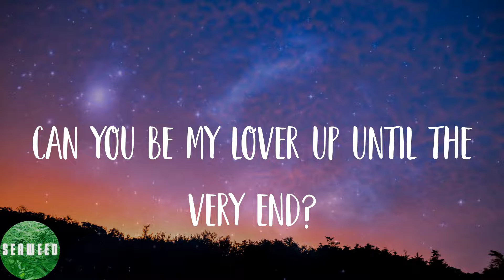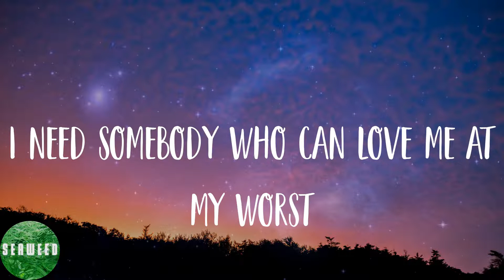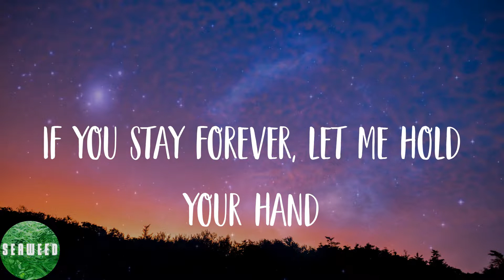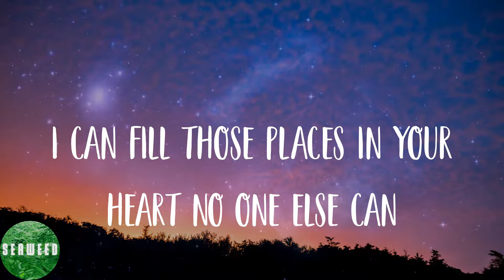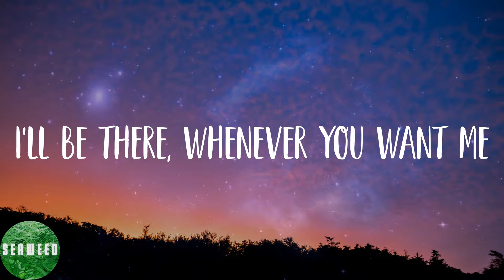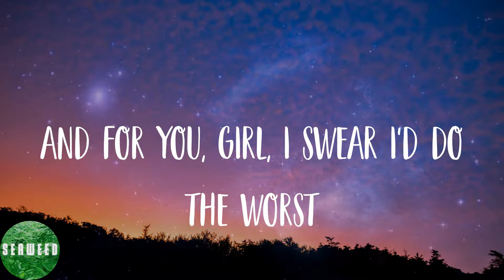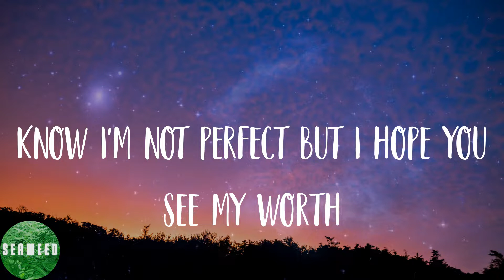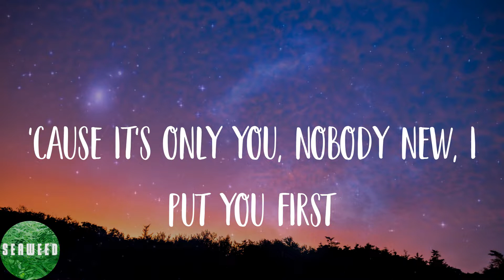Pink Sweat$ - At My Worst (Lyrics)